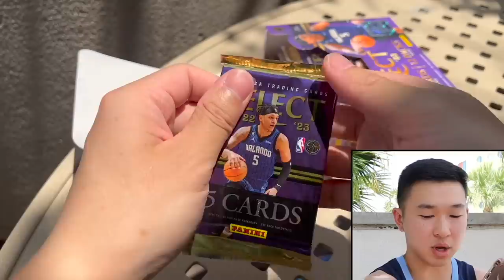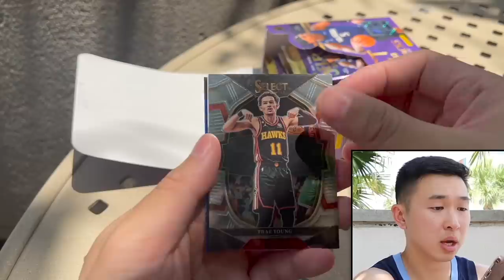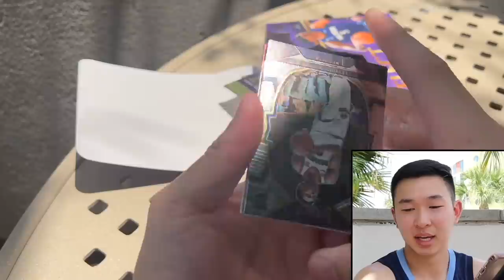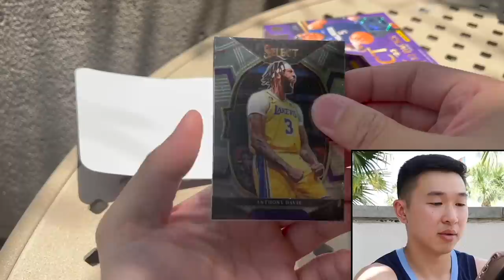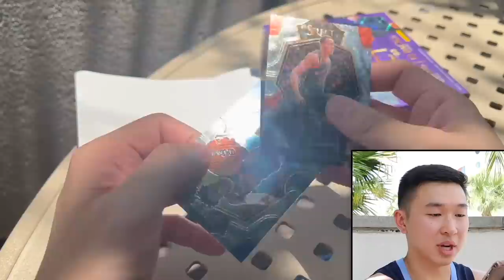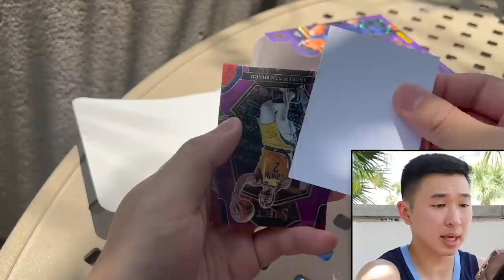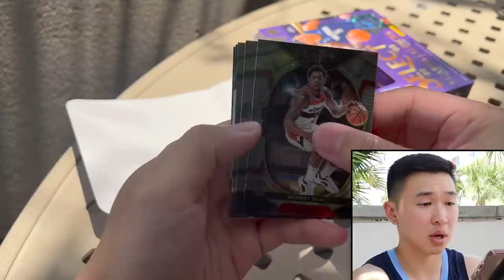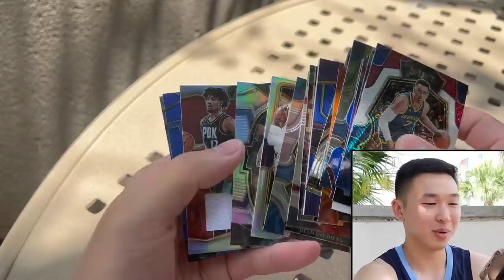THE NEW SELECT 🏀 BRINGS BIG CHANGES! 😮🔥 2022-23 Panini Select Basketball FOTL Hobby Box Review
I am opening a 1st/First Off The Line (FOTL) hobby box of 2022/23 Panini Select NBA Basketball for our next sports trading card pack unboxing/product review! Hobby boxes have an SRP of $350 and currently resell in the mid $300 range (FOTL boxes resell in the low $700 range). Every box contains 60 total cards across 12 5-card packs (12 box cases). Expect 3 autographs or memorabilia cards and 12 Prizm parallels per box. FOTL boxes contain an exclusive FOTL Pulsar autograph (/30, /15, /1) and 1 exclusive FOTL Parallel (/15, /5, /1). These boxes come with chances at pulling cards of the top rookies from the 2022 NBA Draft class across a 3-tier base set, new Color Wheel short print inserts, SSP Zebra Prizm parallels, Rookie Jersey Autographs (RPA), popular Courtside Prizms, 1/1 Black Snakeskin Pulsar and Black Prizm parallels, other SP parallels (gold /10, tie-dye, green /5, copper plaid), autos of the NBA's top rookies/stars/HOFers, rookies of Paolo Banchero, Jalen Williams, Bennedict Mathurin, Chet Holmgren, Jabari Smith Jr., Keegan Murray, & Jaden Ivey, and more! You can get a box for yourself from your local sports card hobby shops and online retailers/sellers. Overall, I would rate this product a 7/10 (hobby is a 5.5). Good luck if you try one for yourself!

🚨➡️I am giving away the cards & packs from three 2022-23 Panini Select Basketball FOTL Hobby boxes to multiple lucky winners! Here are the steps to enter:

1.) Like this video
3.) Follow me on Whatnot (Username: Packman. Use this link to sign up (free) and get $10 in free credit!)
4.) Be present in my Whatnot live stream, with your account set up, when the free items are being given away (The stream will be on 7/4 @ 8:00 PM EST. I’ll post reminders on IG & Whatnot followers will get a notification)

The winners will be drawn randomly during my stream on Whatnot from the eligible users currently in the stream. Users must have their shipping & payment info added to their account so they can add their name to the giveaway pools (you won’t be charged for anything). Only one entry is allowed per person. To make it fair to others, please do not make additional entries on multiple accounts.

I’ll have various football and basketball retail products, free giveaways, random NBA basketball trading card hobby pack openings, episodes of Packs In Paradise, 2022 Panini Flawless Football, 2022 NT FB, 2022 Chronicles, 2022 One Football, 22-23 Noir, 2022-23 One and One, 22-23 Select FOTL, 22-23 PhotoGenic, 22-23 National Treasures, repack reviews, spending challenges at card shows, some big mail days, beginner collector tutorials/how-to's, sports card investors / investing content, and much more in the near future! I buy all my boxes from Panini Direct (their site & app), my LCS (local card shop), and online retailers/sellers.